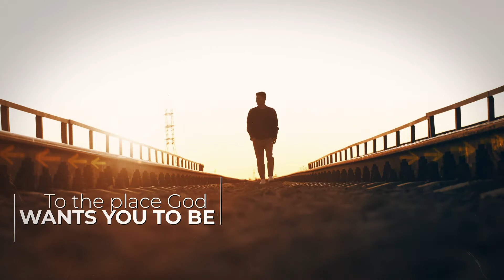You Are Here: Baptism